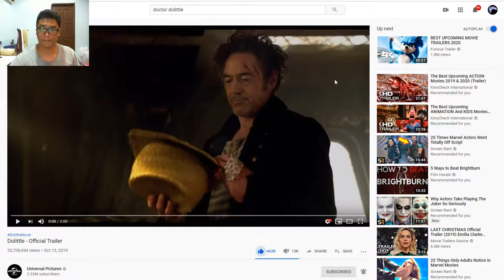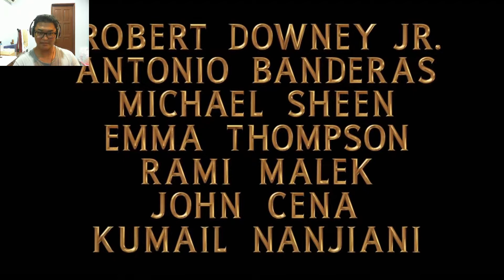RDJ IS DOCTOR DOLITTLE!!? | Dolittle Official Trailer #1 TRAILER REACTION!!!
It's been a while since I've never made a video, so, HERE I AM!!! Back with another trailer reaction video... This could probably be my LAST video for this year, with CoryxKenshin gone (taking a huge break I mean), YouTube has really been boring for me... But, if I have time, maybe I'll try and make another video. Although, I still have plenty of more video ideas.